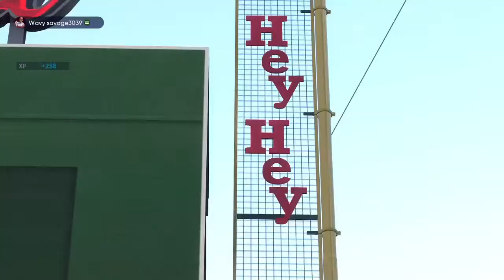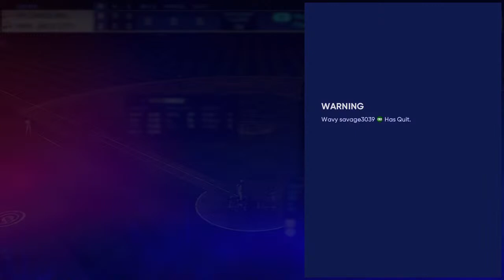The Show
Ch30